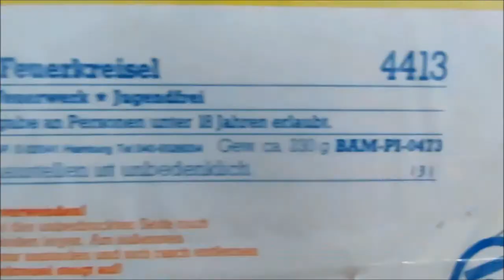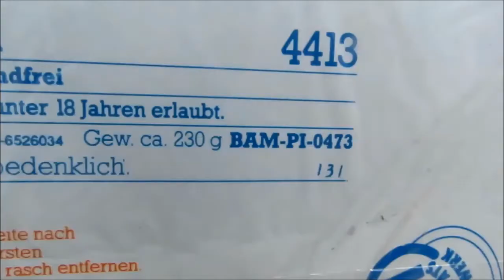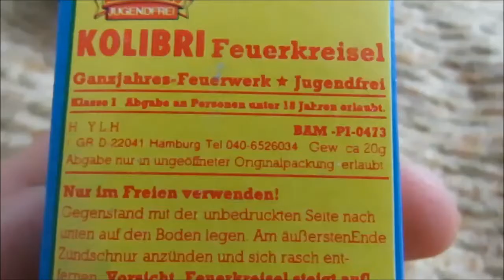Display öffnen #19 - Moog Nico Kolibri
Noch mal eine schöne Rarität! Das war erst mal das letzte Display öffnen, voraussichtlich wird meine Feuerwerks-Sommerpause nur darin bestehen dass jetzt im Juni, Juli und August keine Display öffnen kommen, und das nächste Display öffnen kommt dann am 3. September :) Alle anderen Feuerwerksvideos laufen im Juni erst mal ganz normal weiter, und ab Juli muss ich dann mal gucken aber ich denke ganz aufhören wird es nicht und ab September geht es dann wieder mit schönen und spektakulären Feuerwerksvideos weiter :)